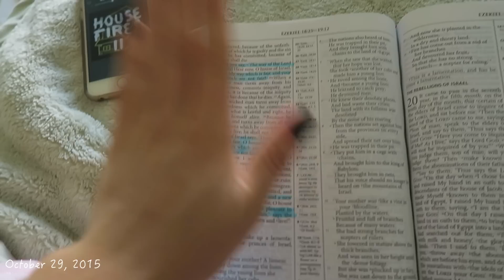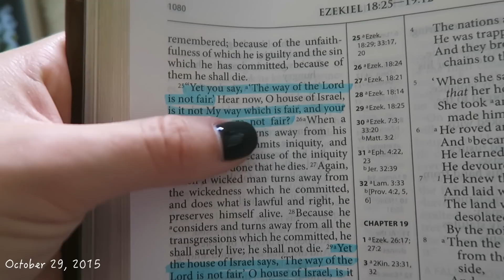ALMOST OUR ANNIVERSARY!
ALMOST OUR ANNIVERSARY!! we are getting so close to our one year! we vlogged our whole day :)